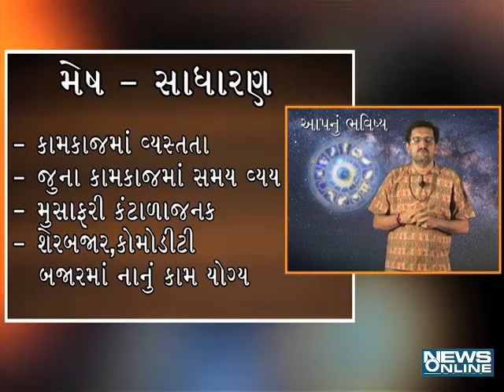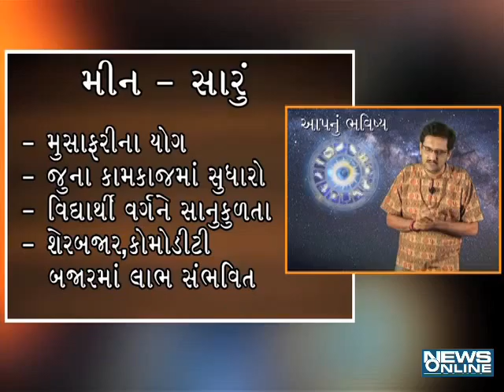aapnu bhavishya 21-9-2014